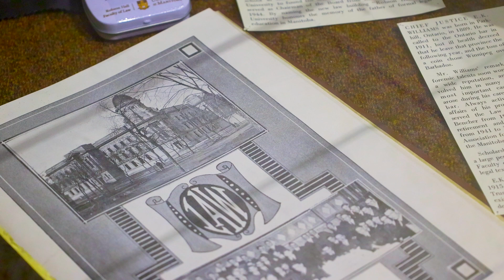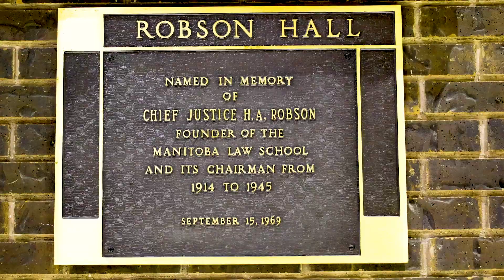AI in the Courtroom: Law Professor Urges Caution in AI-Driven Sentencing Systems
Dr. Katie Szilagyi explores the impact of AI in the courtroom, specifically focusing on “sentencing software.” Dr. Szilagyi emphasizes the need for caution, as the law's evolution over centuries must not incorporate existing biases and prejudices into the future AI-powered legal landscape. Dr. Szilagyi highlights the importance of preserving human judgment, empathy, and a nuanced understanding of legal cases as a top priority while working to strike the delicate balance between embracing technology and safeguarding the core principles of justice.